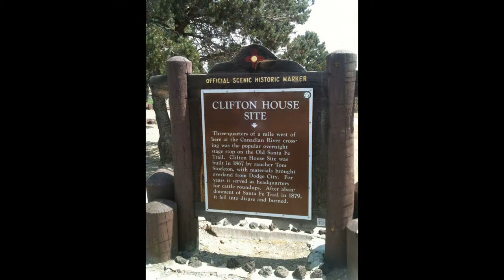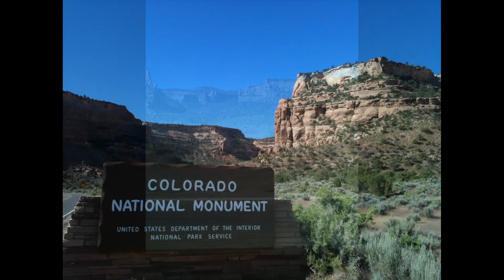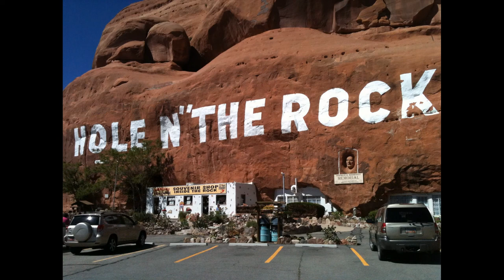2011 Colorado Vacation